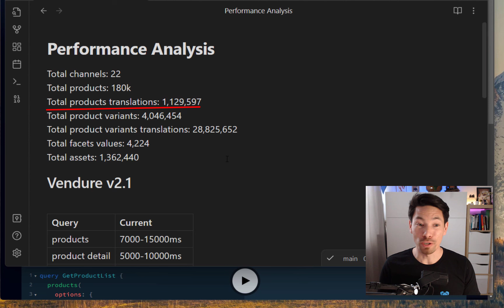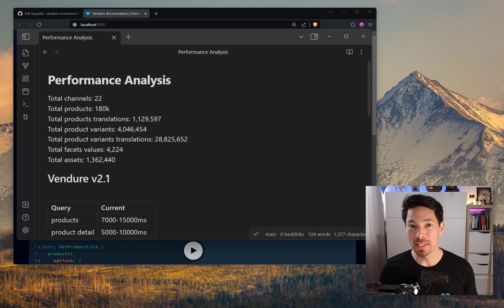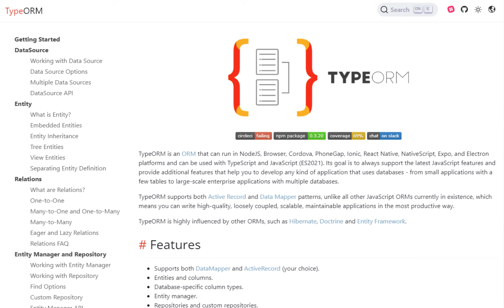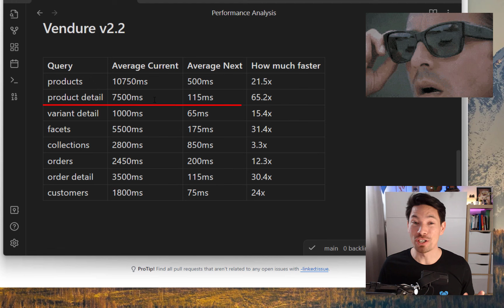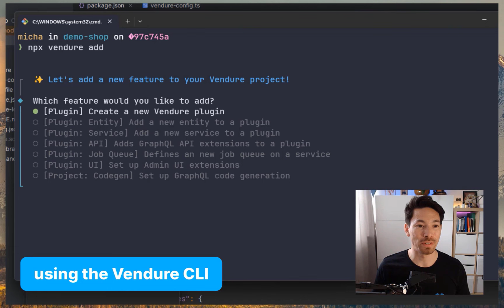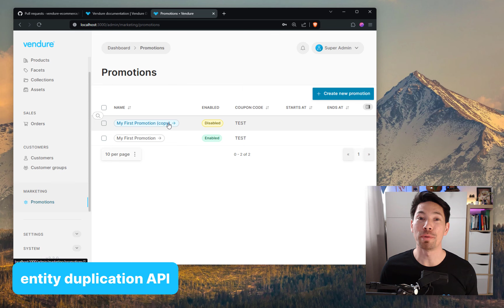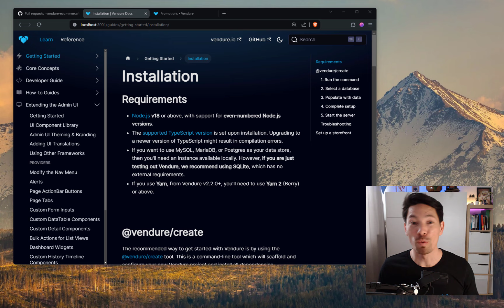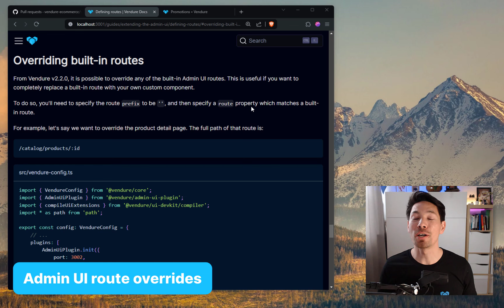Vendure v2.2 is here and will change the way you build ecommerce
Vendure v2.2.0 is OUT NOW and we are excited to share highlights of the INCREDIBLE gains in performance, developer experience and extensibility that we are releasing!